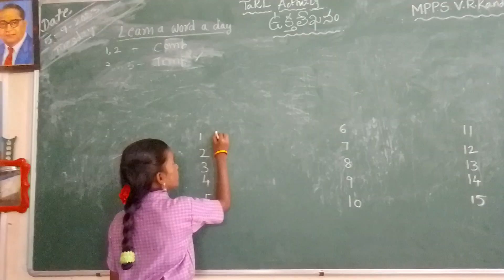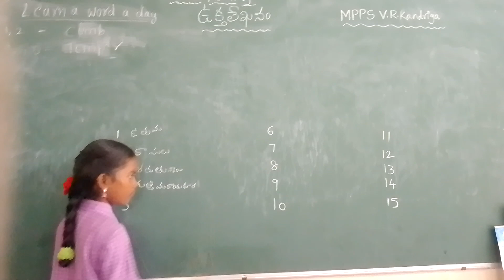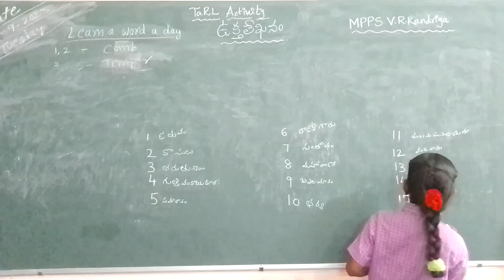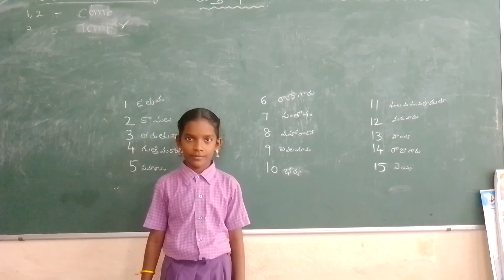Dictation Words MPPS V.R.Kandriga Anisha 5th class#trending